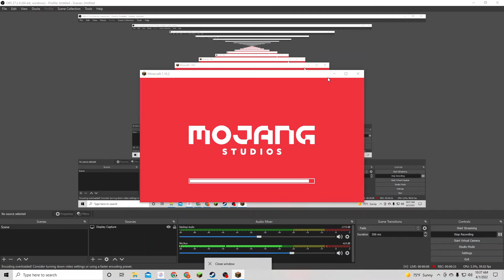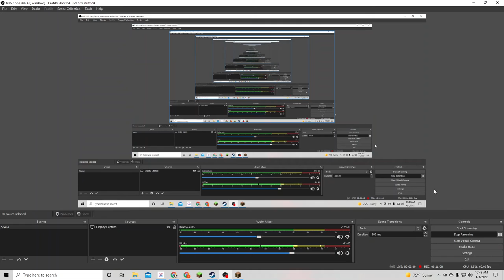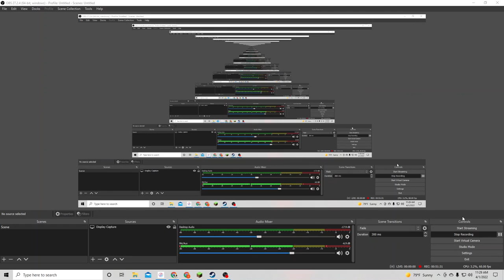A Non Series Minecraft Vid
It is what it be and it how like do and ain't noneya nothin' gonna change the deelz.